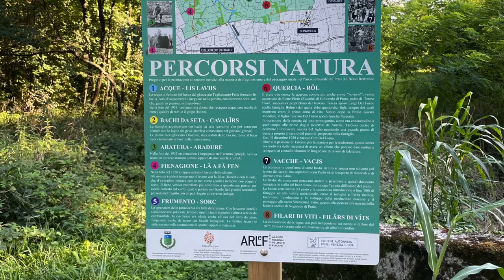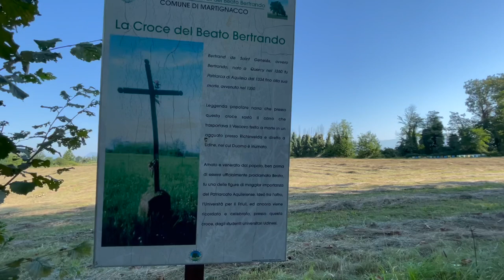Parco Bertrando Quercia Rol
Do we really think we understand the meaning of life?
We rediscover ourselves at the center of a fantastic adventure that is our very existence by following in the footsteps of a blessed man and a historic oak tree.
Crediamo davvero di conoscere il segreto della vita?
Ricostruiremo il senso delle cose seguendo le tracce di un beato e di una quercia storica, riscoprendoci al centro di una fantastica avventura che è poi la nostra stessa esistenza.